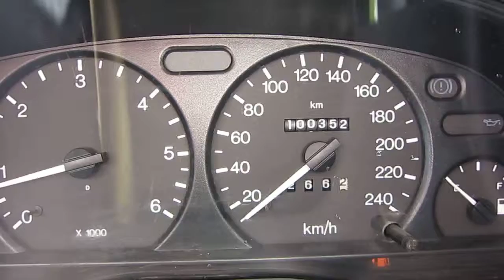Ford Transit te koop bij van Burik bedrijfswagens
Deze Ford Transit en meer bedrijfswagens op of Of u een gesloten bestelwagen, een bestelbus met dubbele cabine zoekt, of een bedrijfsauto met een open laadbak, een koelwagen, personenbus, verlengd, verhoogd, wij hebben de bedrijfswagen staan